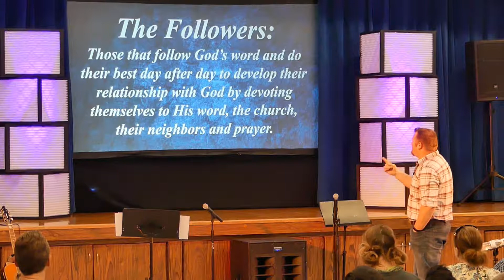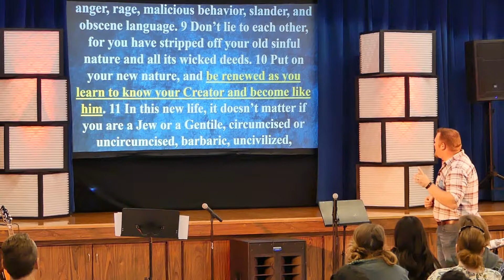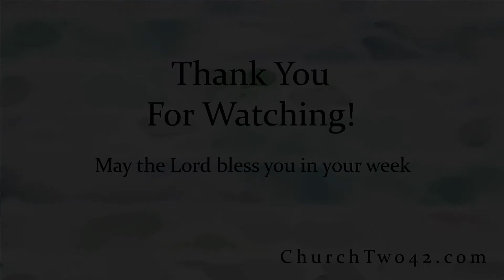Church Two42 June 11th 2017